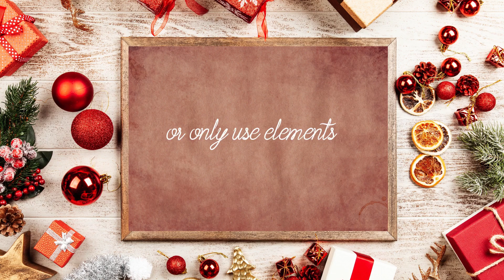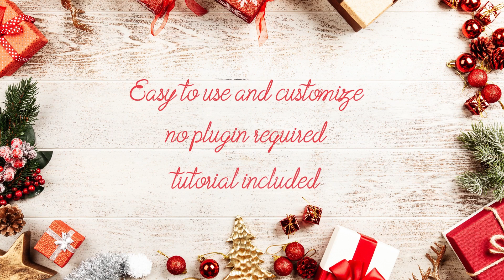Different Christmas Pack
Different Christmas Pack is a cool and elegantly animated After Effects template that contains everything you need to make celebratory Christmas and new year videos.
It contains 10 creatively animated Christmas titles with gorgeous elements that you can use elements Independently with 4 cute Backgrounds.
This template has full-color control and snow effects. You can use them in your commercials, holiday presentations, and slideshows to make them more attractive. Now enjoy this magical looking and majestically animated AE template. No plugins required.